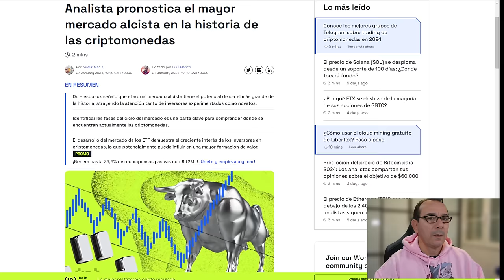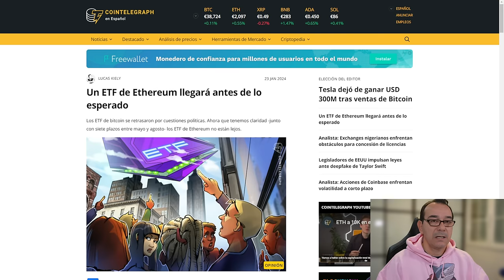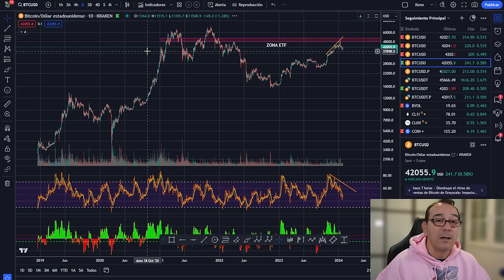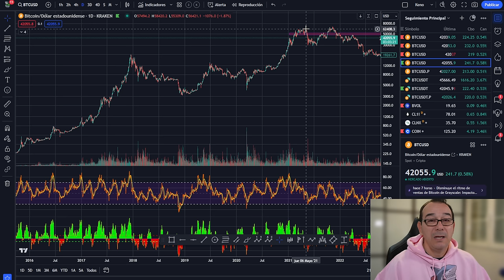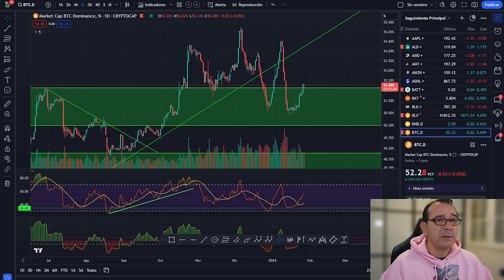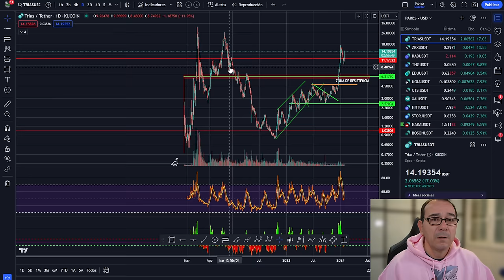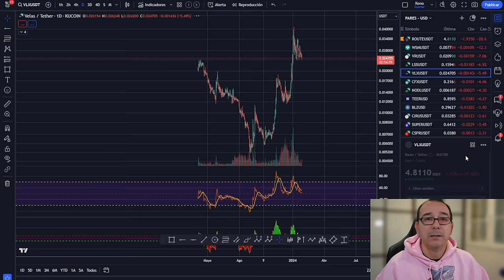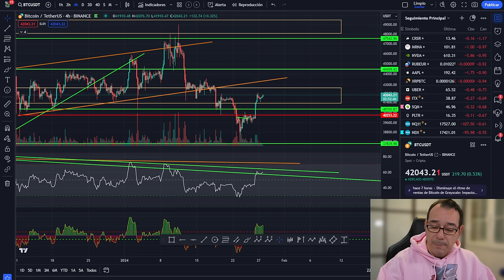💥 BITCOIN BESTIAL! El mercado ALCISTA mas potente de la HISTORIA 💥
💥 BITCOIN BESTIAL!  El mercado ALCISTA mas potente de la HISTORIA 💥 7% extra bonus para cada depósito
LINK NODECHARTS aprende análisis onchain con la mejor herramienta, formación gratis + membresía: